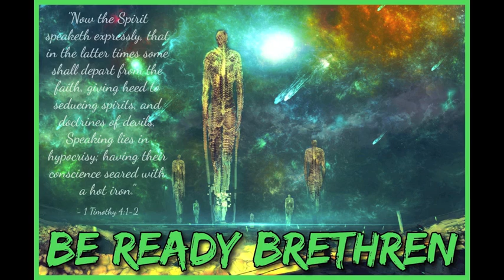Be Ready Brethren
Track - Be Ready Brethren
Speaker - Council of Time - Michael

"Facts" in the world are based on advancing today's ideologies. The KD files introduce what is there now. They will be added as needed.
The moon will unmask itself soon.
None of us is the origin of truth. We are not sinless, but our debt is paid by Christ and we are "kept" by Him.
You cannot stand in truth in the spirit of pride.
The spirit of abandonment will cause you to isolate from other believers.
Christ is coming back for who He sent us here to be, not an alternate character we created to fit into the world.
Satan and the Fallen work thru technology.